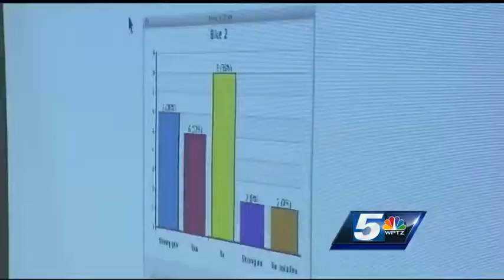Residents speak out about Malletts Bay land use